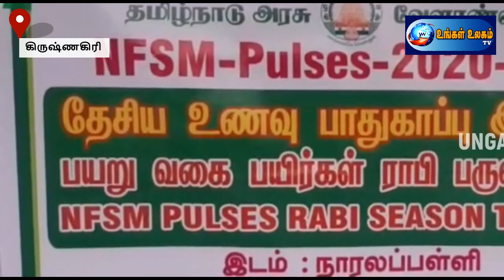சிறுதானிய பயிர் பாதுகாப்பு குறித்த விழிப்புணர்வு முகாம்